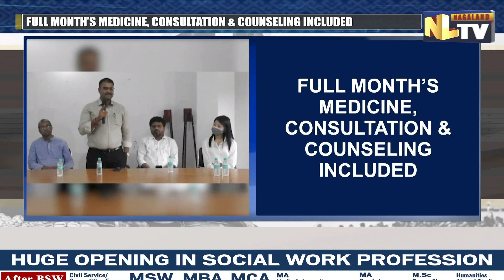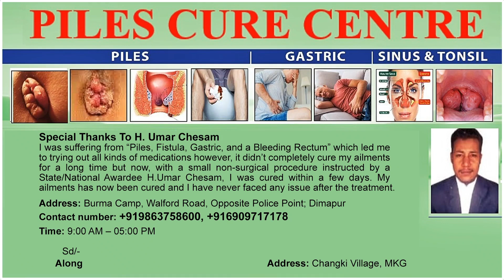INDIA’S CHEAPEST MENTAL HEALTH CARE MODEL LAUNCHED IN NAGALAND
With a view to provide Psychiatric Consultation, Counselling and Therapy, Psycho-Education and Medications at a less expense , Serendip Guardians conducted a Mental Health Camp in collaboration with Project Mental Illness Treatment Alliance at the Government Higher Secondary School campus in Chümoukedima at 11:30 am today. The team stated that they will be conducting the camp monthly and it will be held  every 3rd saturday.